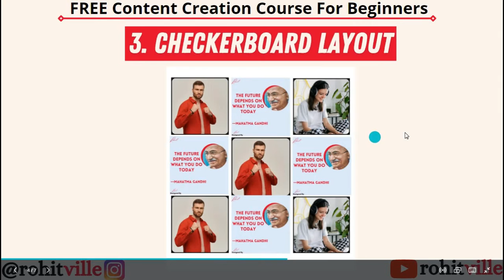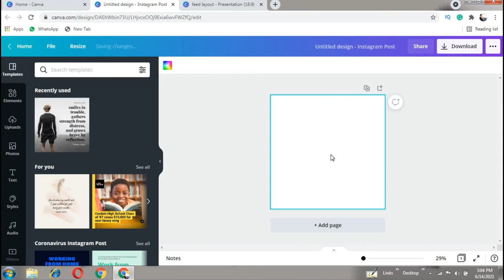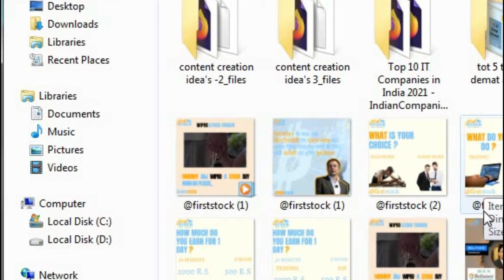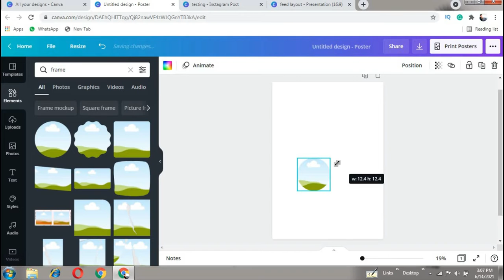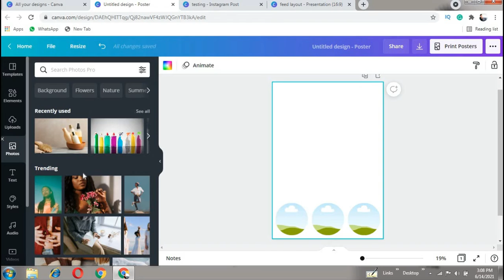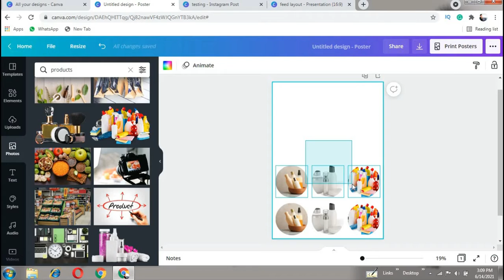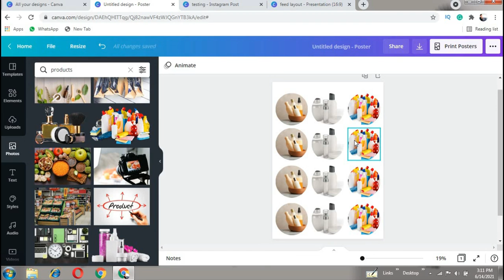Instagram Feed को Attractive कैसे बनाऐ? | (Part-2) Step By Step | Instagram Feed Layout Ideas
So' Hello Guyz,
I'm Rohit Ville And In this tutorial, I will show you ' This is (Part -2) Of How you can design your Instagram feed layout with step-by-step practical examples in Hindi.
☺️Watch This Full Valuable Video And Know About It!☺️

Topic Covered!!😇
How to design an Instagram feed layout
how to design an Instagram feed in Hindi
Instagram layout design
Instagram layout design app
new Instagram layout designing tutorial
Instagram feed layout ideas
Instagram feed ideas

👉FREE Content Creation Course For Beginners: 😍

2. How to choose a brand color